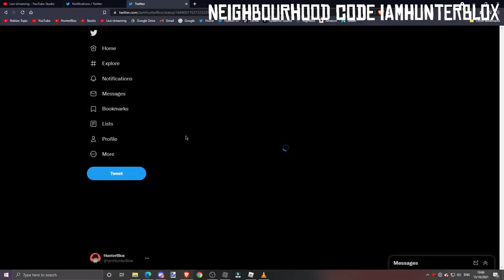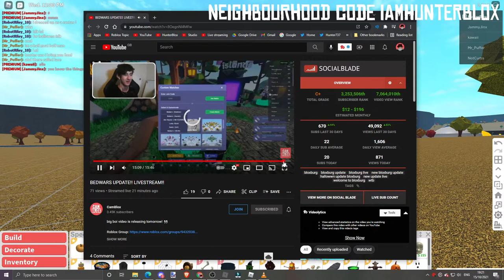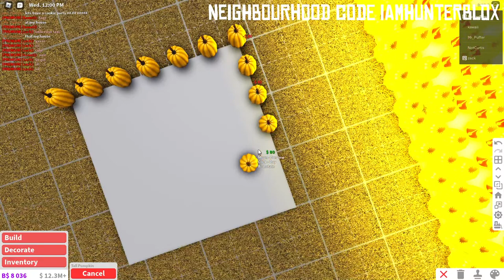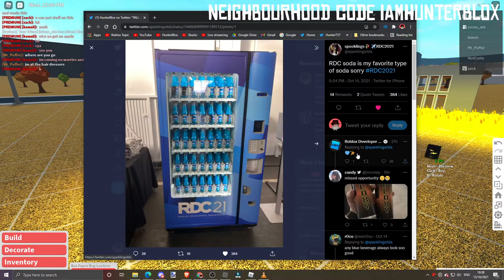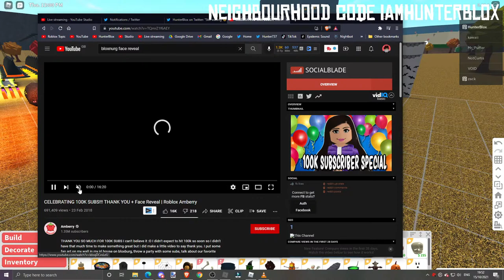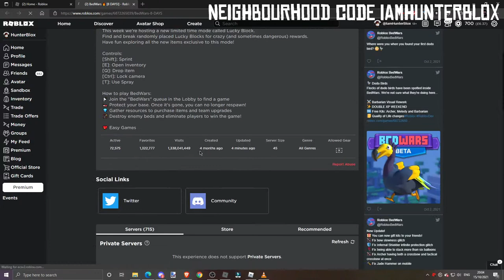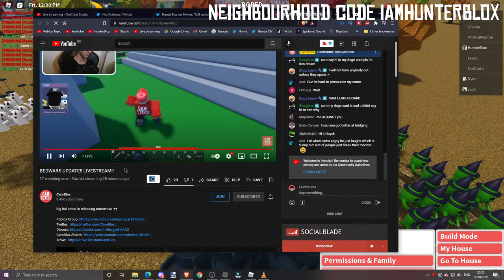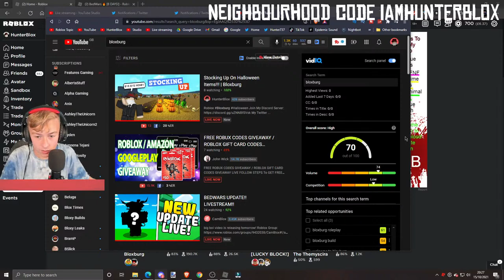Stocking Up On Halloween Items!!! | Bloxburg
Newest Sub -  Asacia is Cool
Newest Member - Bloxy Leaks - Minion
Newest Discord Member - sweatlikekev_61028♯0

Don’t forget to Like the Stream👍